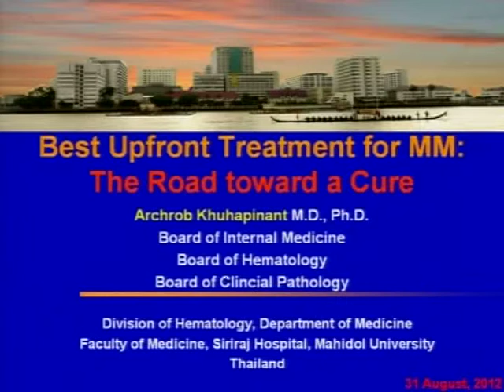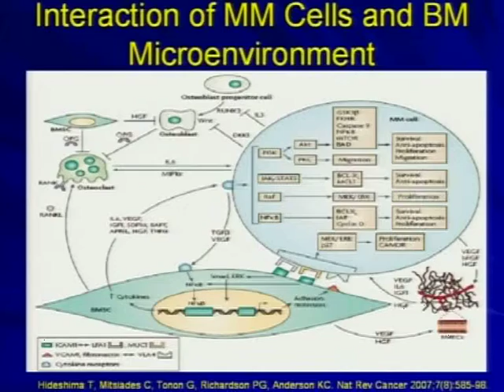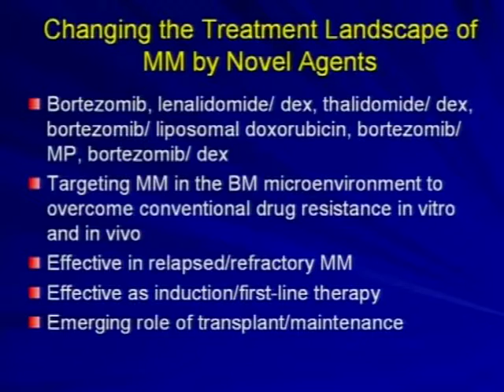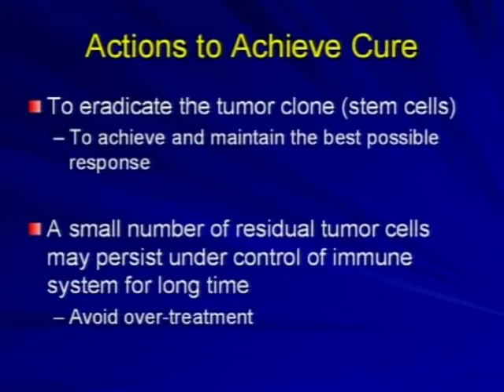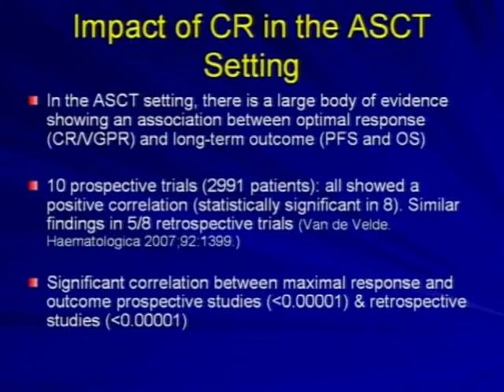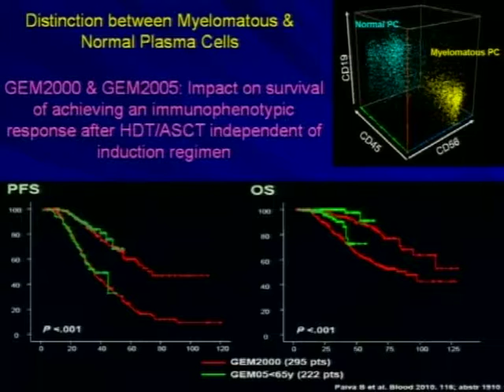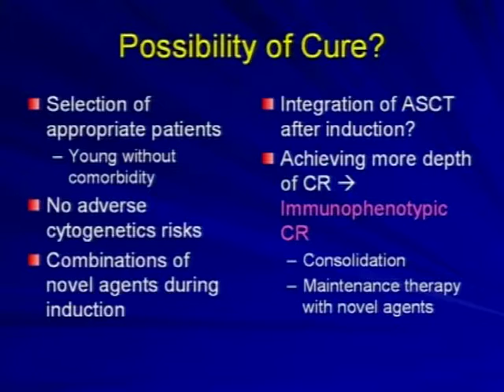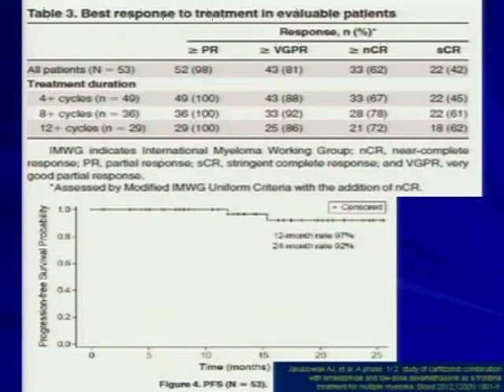9 Achrob Khuhapinant, MD MPEG 4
Dr Archrob Khuhapaninat from Siriraj Hospital presented data on the Best Upfront Treatment Strategy for Multiple Myeloma with the goal of Cure  at the AUBH2012 Bangkok.